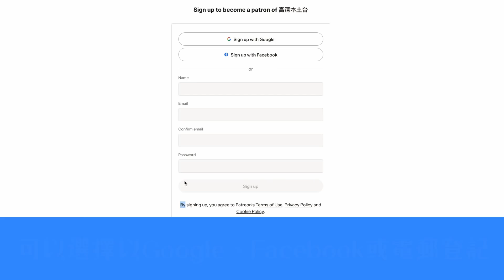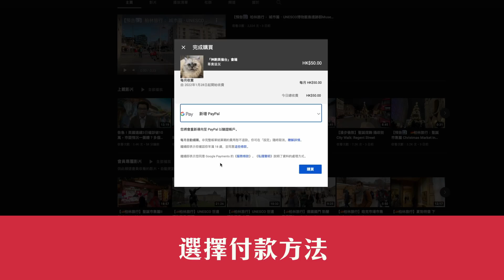通關無期！深圳4宗個案全市汽車站停業，送林鄭一程！天津爆發變種迫近京城 | 夜間熱線20220110(A)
請加入本台Patreon，享用無廣告聲音檔、直播重溫及會員獨家影片：